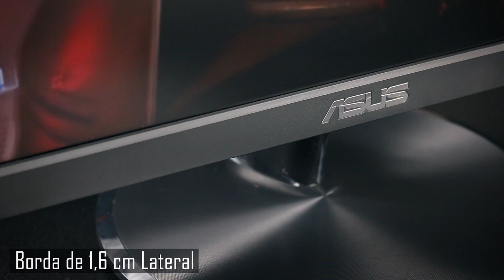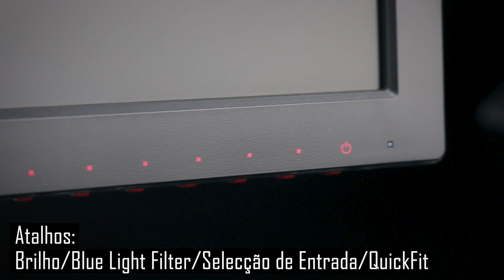Monitor GAMER de entrada, VALE A PENA?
O monitor GAMER de entrada, VALE A PENA?
Nesse Vídeo vamos apresentar uma das melhores opções custo benéfico da Asus para o Público Games.

Unboxing e Review Asus 23,6" 75Hz VP247QG 1 ms